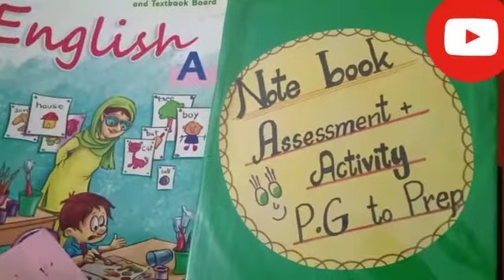Class play group subject English part 2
Letters a,to e,, review and its assessment